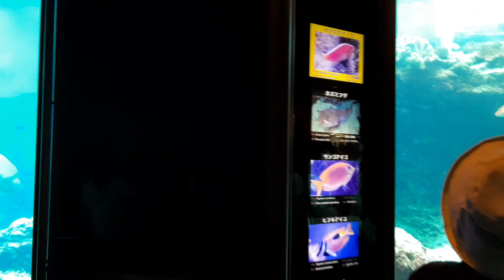Okinawa Churaumi Aquarium 水族館 Aquarium in Okinawa 沖縄美ら海水族館 Japan Okinawa Aquarium 2023.5.11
水族館 Aquarium in Okinawa 沖縄美ら海水族館 Japan Okinawa Aquarium 　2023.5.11